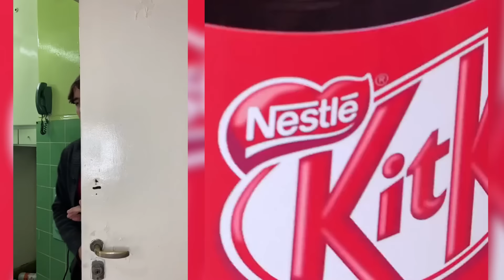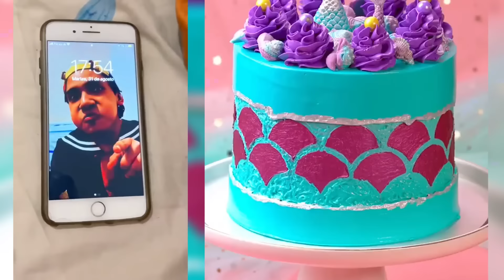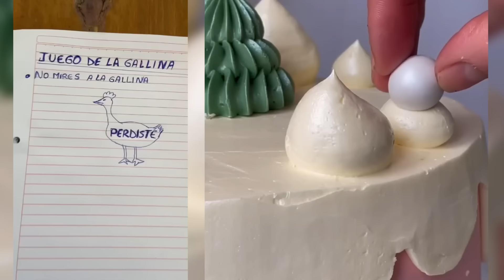🌈💖 De los Mejores Tiktoks de @Leidys Sotolongo @Rubén Tuesta & Others 🤣 Storytime Con Pastel #133